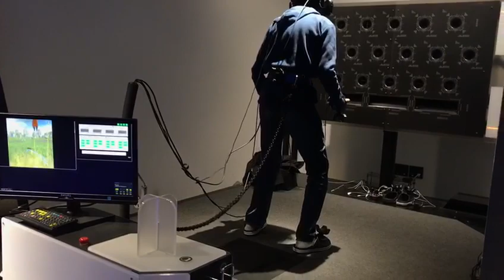Dragon Ball Z VR - VR Zone Shinjuku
Please forgive my terrible kamehameha technique 😅